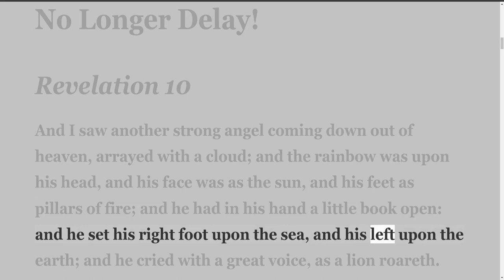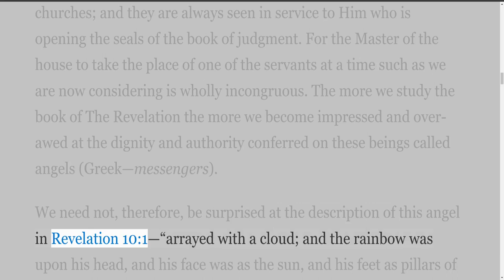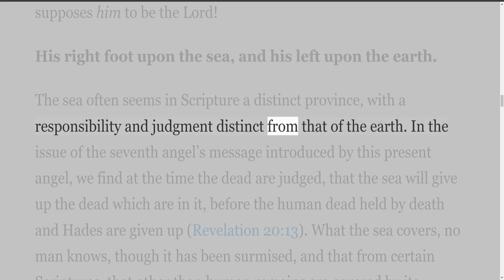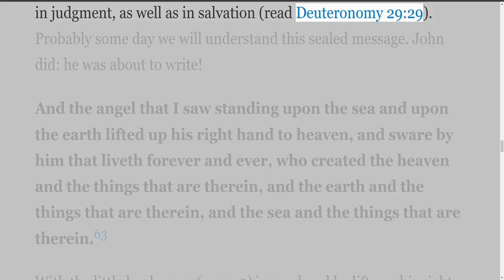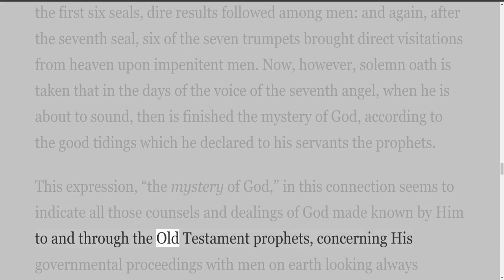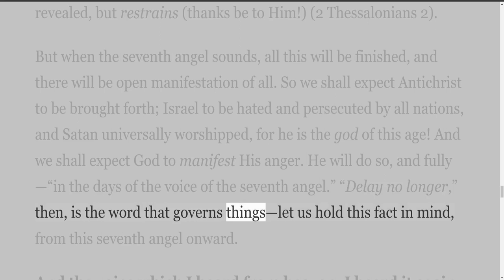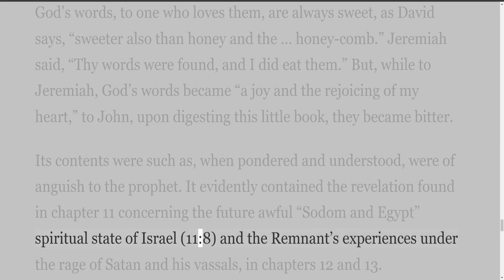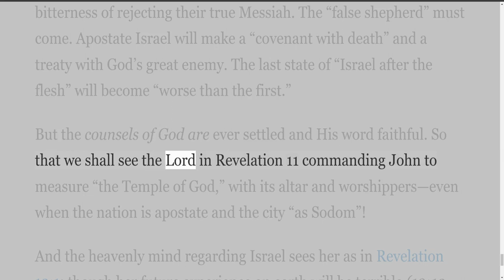Revelation, A Complete Commentary, by William R Newell, Part 1, Judgment, Chapter 8